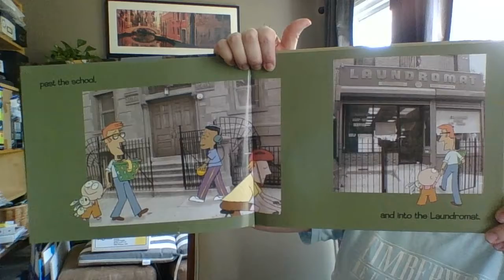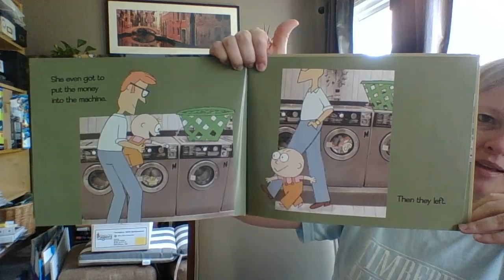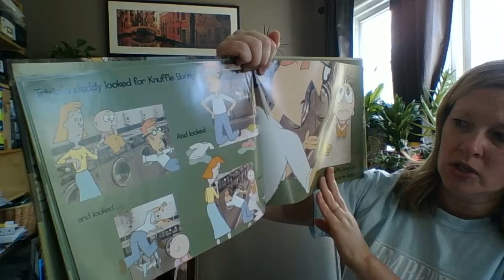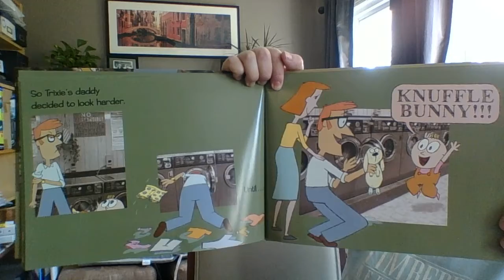Knuffle Bunny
Mrs. Alexiou reading Knuffle Bunny by Mo Willems